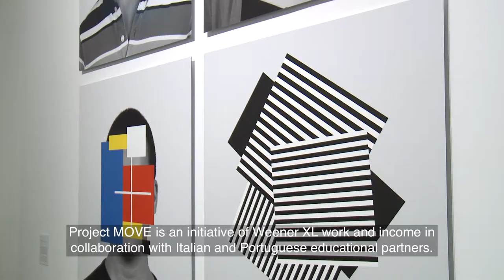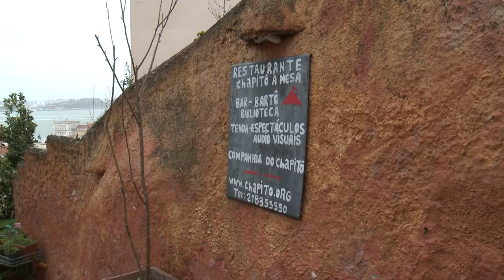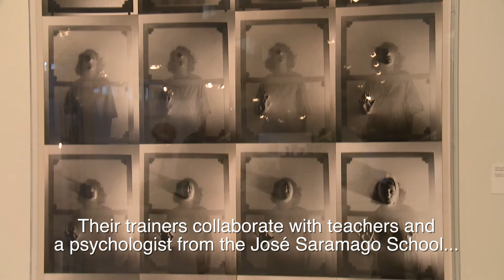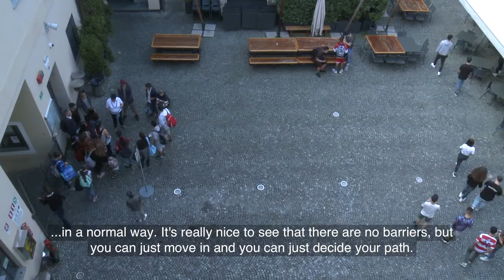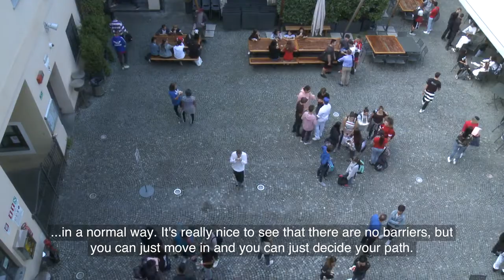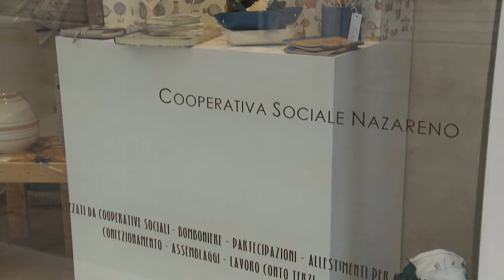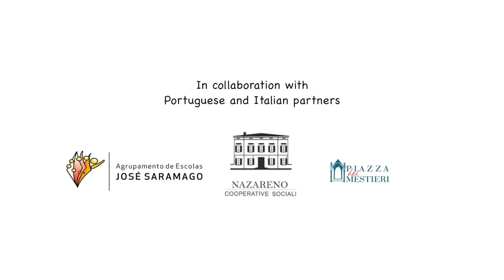ESF project MOVE 2017-2019 The movie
In the context of social innovation and transnational cooperation, we wanted to search and acquire alternative forms and methods, to be applied as additional reintegration instruments for vulnerable young unemployed people in the City of ‘s-Hertogenbosch. These instruments include tools that provide structure and security with more guidance and more in line with the experiences of young people, focused on intrinsic motivation.
We wanted to do this by exploring methods and motivational techniques in culture (art, urban dance, music, etc.), (urban) sports, prisons, addiction treatment institutions and also explore the Big Picture methodology, a highly individualized form of education.
We  cooperated with different organizations who work with young people, with education institutions in the Netherlands as well as in Portugal and Italy. For the simple reason that there is an overlap in the target group that we focus on with this project. The use of alternative and innovative methodologies may contribute to a decrease in school dropout, more employment and/or social participation and lead to active inclusion of young, disenfranchised people, aged 16 to 27 years.

This movie gives a nice impression of what the ESF project MOVE is all about